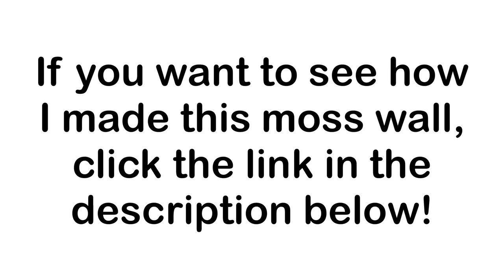Recycle Plastic Bags Into Picture Frames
In this video you will learn how to recycle plastic bags by turning them into frames. Now you can make frames of all sizes for FREE! Plastic pollution is taking over the ocean, finding unique ways to use plastic means you’re helping save millions of lives. So many animals die because of plastic pollution- now you can help!